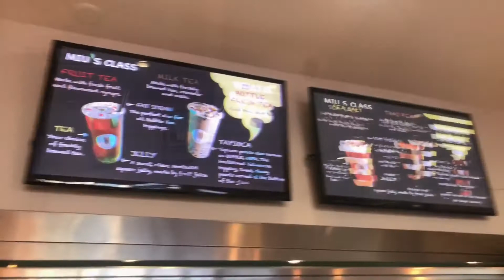Dog Socks speedup